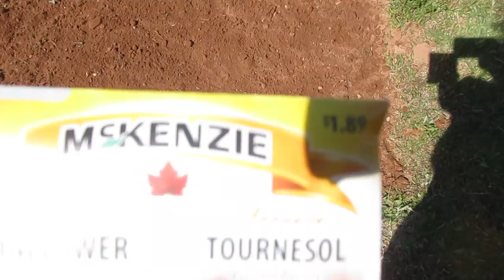For My Dear Divine Sweet Angel Soul Sister ✫*¨*.¸¸.✶★* ♥.*¸¸.*•.¸..☆.¸¸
It is hard to believe it has been one year already✫*¨*.¸¸.✶★* ♥.*¸¸.*•.¸
Sending you all my love and honour ✫*¨*.¸¸.✶★* ♥.*¸¸.*•.¸..☆.¸¸